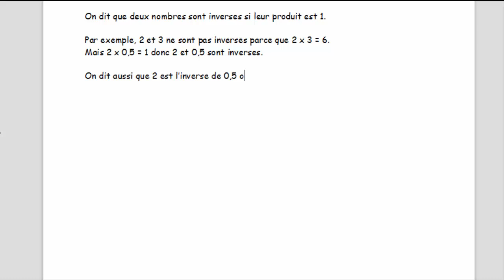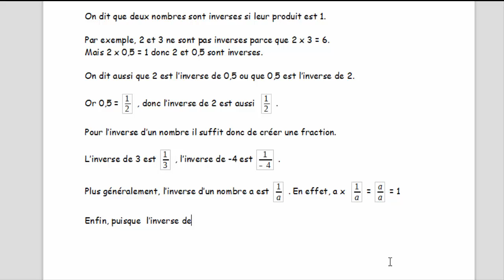Inverse d'un nombre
Classe inversée : Découverte de la notion d'inverse.